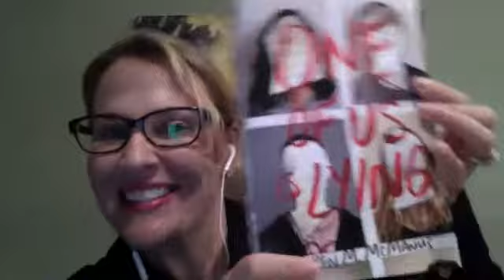The Author's Cut, Live with Karen McManus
BCB: The Author's Cut with Karen McManus. Tabitha Lord talks with Karen about her YA book, ONE OF US IS LYING.